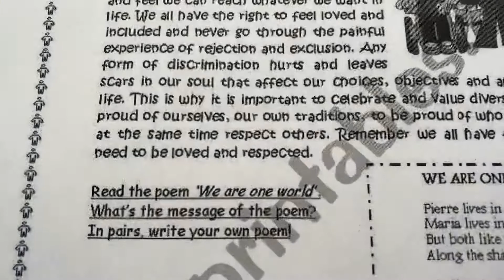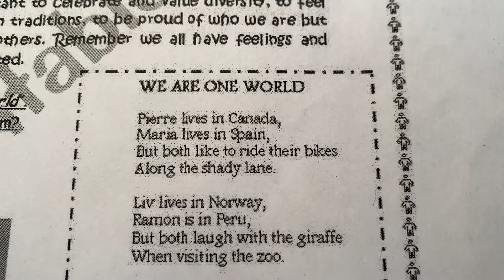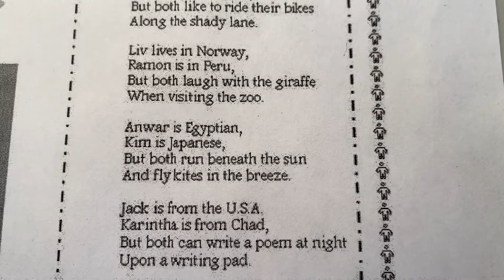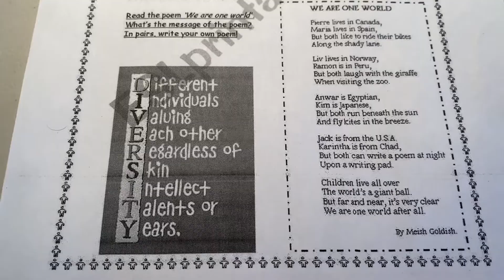Justin’s Diversity Tutorials